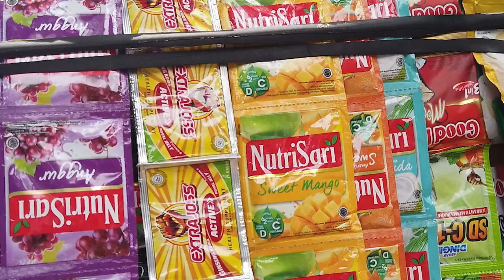Pedagang Keliling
Pedagang keliling merupakan salah satu bentuk pekerjaan di sektor informal. Biasanya para pedagang asongan tidak menetap di satu tempat melainkan selalu berpindah setiap waktu tergantung keadaan. Banyak cara untuk mendapatkan barang yang akan didagangkan, entah itu milik mereka sendiri atau mengambil dari juragan/ induk semang dan kemudian memberikan setoran per hari.
Pedagang berangkat dari rumah jam 9 pagi lalu berkeliling mencari tempat yang ramai pengunjung dan biasanya pulang jam 10 malam. Para pedagang tidak dapat memarkirkan gerobaknya sembarangan, karena di beberapa tempat ada peraturan yang melarang mereka berjualan.

Perekam : Resmanita
Kamera : DJI Osmo Mobile